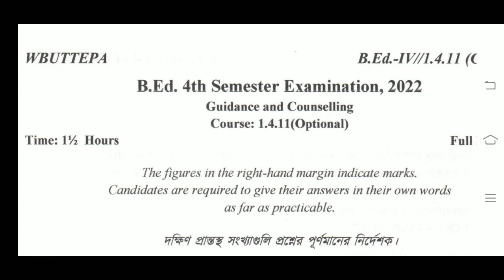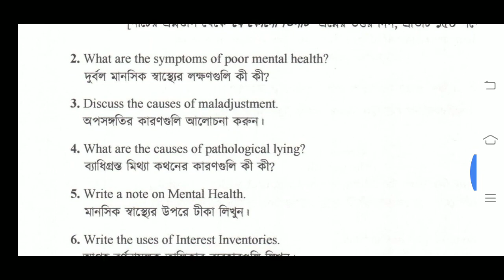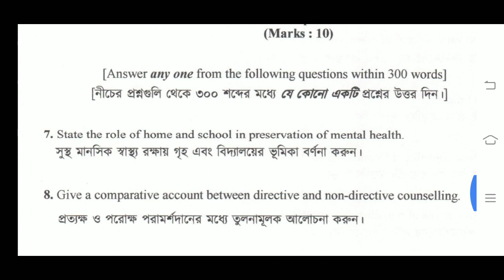B.Ed. 4th Sem. 1.4.11 Guidance and Counselling Question 2022 / Optional / WBUTTEPA / BSAEU